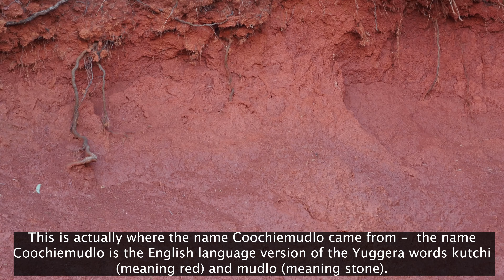Is this the Moreton shires most UNDERRATED ISLAND PARADISE? | Coochiemudlo Island - Ep. #5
THIS EPISODE we finally get to hit the shore, do some sightseeing and unwind after a long journey from Sydney.

We loved the cool laid back vibe here, a vibe that is quite rare to come across in 21st century Australia.

Coochie is a very artistic, clean and community-based island, with many volunteer groups on offer for its residents (such as bush care, coastal care etc.).

From the outside of the island, you wouldn't know there's an entire community living here! Coochie is one of only 2 islands in Queensland where you're not allowed to build right on the waterfront, giving it the appearance that it's an uninhabited island from the outside (aside from the ferry jetty).

RELATED CONTENT:

*Covers where we anchored, what to do and some history about this fabulous island.

If you want to support us in a way that's not financial, please like our video's, subscribe to our channel, check out the rest of our socials, and comment on our posts across these platforms.

Thank you for any and all support! It all means the world!

Lil & Haydo x
The Greener Two
Sailing S.V. Haven

SONE 1
Song: Tomorrow

SONG 2
Song: Love Me Back [Instrumental]